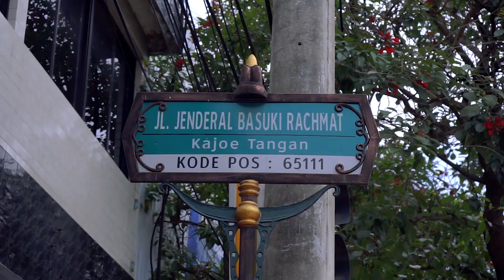PROYEK PEMBANGUNAN KAWASAN KAYUTANGAN HERITAGE KOTA MALANG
Pada akhirnya sekarang sudah tercapai, alhamdulillah hari ini tepat waktu usai selama hampir 2 bulan lamanya ditutup sejak awal November 2020 lalu, kawasan Kayutangan Heritage Kota Malang akhirnya dibuka kembali Senin (21/12/2020).
Akan tetapi, pembangunan Kayutangan belum selesai. Hari ini yang dibuka hanya akses masuk jalan mulai koridor 1 PLN sampai ke BCA.
Nanti pada februari, pembangunan akan dilanjutkan di koridor 3 di dalam kampung Kayutangan.
Harapannya Agustus nanti, kayutangan Heritage akan diresmikan dan bisa dinikmati oleh masyarakat di Kota Malang.

Komentar di channel terbuka untuk dibaca semua orang, dan pengelola tidak bertanggung jawab kepada siapa pun atas apa pun yang tidak ditulis oleh pengelola.

Konten yang diterbitkan di channel ini, meskipun bukan hak cipta, untuk memberikan informasi dan edukasi bagi pemirsa, dan jika itu direproduksi atau dibagikan secara sebagian atau keseluruhan di platform lain, wajib mendapatkan izin dan bersedia mencantumkan bahwa konten tersebut bersumber dari channel YouTube Sam Sutiaji.

Pengelola tidak bertanggung jawab atas penyalahgunaan konten dari channel ini jika disebarluaskan di platform lain.

Jika ada keperluan komunikasi, pencantuman credit, dan konfirmasi, silakan menghubungi pengelola.